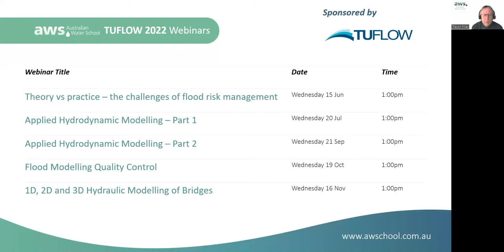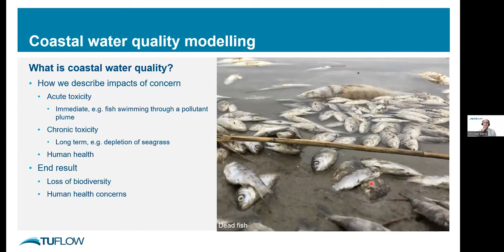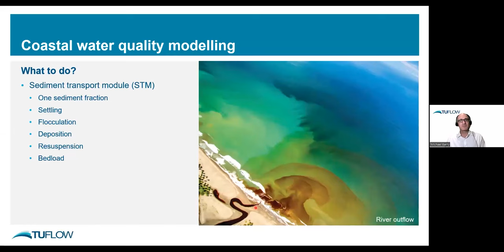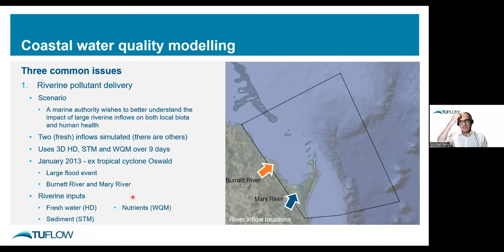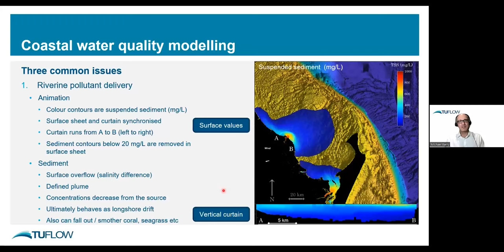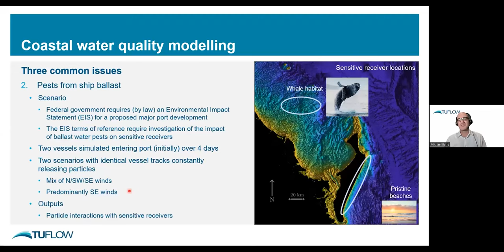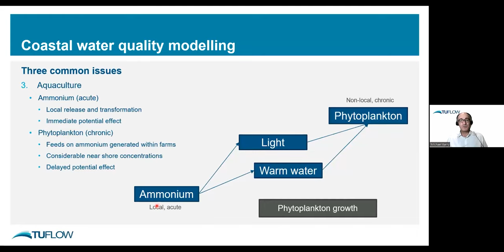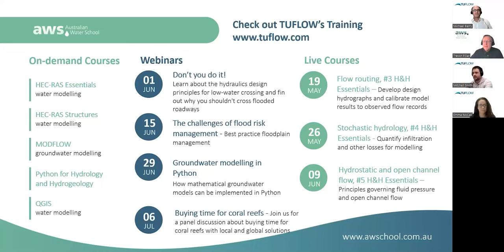Coastal Water Quality Monitoring 101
***Chapters***
00:00 - Welcome and presenter introductions
02:54 - What is Coastal water quality? An overview
08:13 - Drivers for water quality management
11:17 - What to do?
20:17 - Three common issues
46:01 - Data needs & summary
48:06 - Q&A

Webinar: Coastal water quality modelling 101
Making the most of our coast whilst minimising impact: 3D water quality and environmental modelling applications.

The third webinar in our coastal modelling series investigates a range of environmental and water quality modelling applications run in concert with 3D hydrodynamic modelling.

Many situations can benefit from water quality modelling to inform decision making. Some examples are port developments requiring dredging and dredge spoil disposal, desalination plant or wastewater treatment plant effluent ocean outfalls, invasive aquatic species investigations and grounded ships leaking toxic material.

This webinar addresses common environmental and water quality questions that scientists, engineers, researchers, managers, and regulators face on a regular basis when working in the coastal zone, including:

What is the likely transport of contaminants under different meteorological, tide and ocean conditions?
Do we expect environmentally sensitive areas to be affected?
Can we improve our project design, monitoring, operation, or maintenance
to minimise potential impacts?

Dr Michael Barry and Mitchell Smith, two of the lead TUFLOW FV developers, explore several sediment transport, advection dispersion, water quality and particle tracking modelling approaches; which collectively help support evidence based decision making in the aquatic environment.